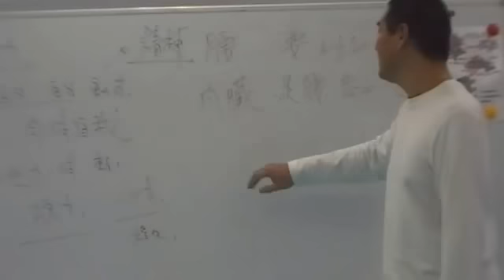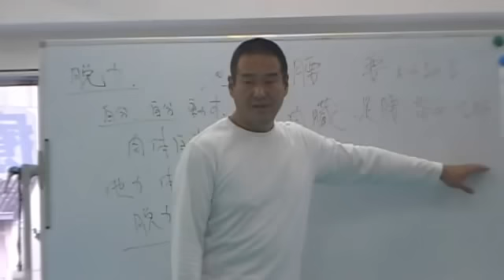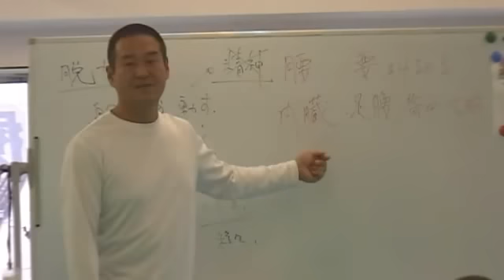【癒手道】腰は要！腰を一瞬にして楽にする方法！腰を弛めれば内臓機能も向上する 。 大阪港 整体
腰は要！腰を緩めると、内臓機能も向上します。
薬に頼らず、免疫力、自己治癒力を高める事が必要です。
癒手道では、家族や病気で苦しんでいる人を、楽にする方法を伝えています。大阪市港区　癒手道の氣功整体術　ぽかぽか整体院は海遊館の前